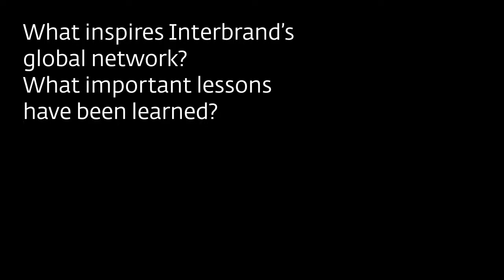Listen as Interbrand's employees from around the world